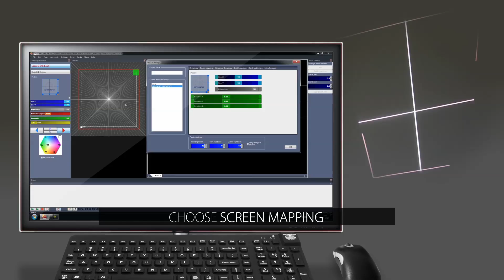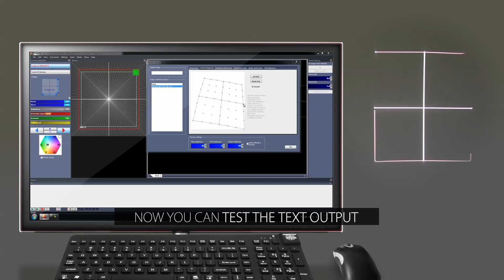16 - Screen mapping- Fiesta Software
Sometimes the client asks you to display texts or laser show graphics on curved surfaces (e.g. roof, chimney). Fiesta allows you to define precise screen mapping to display the graphics without any deformation on these surfaces.

Laser control system for entertainment industry. Our Moncha, Fiesta and many other products are produced and developed in a small dedicated team with over 10 years of experience. Our unique laser control system for MAC is first of it's kind in the world.